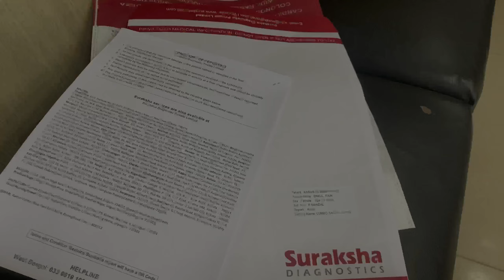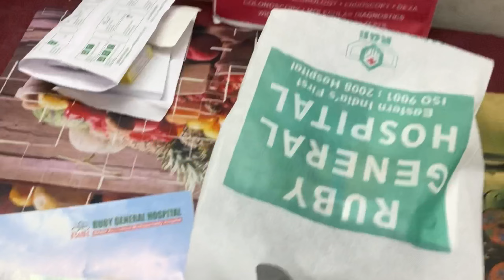Bengali vlog no 52 ❤️ Hospital 🏥 jete holo 😔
Please do not skip my vlog